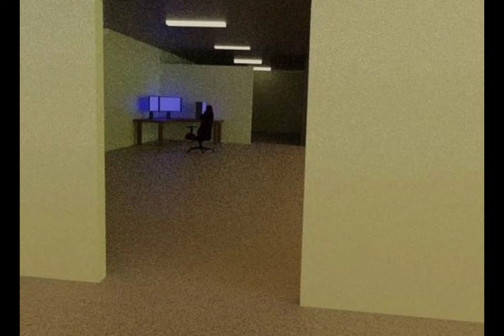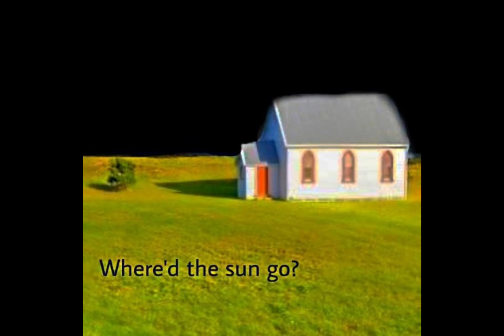this is a dream.............. please WAKE UP